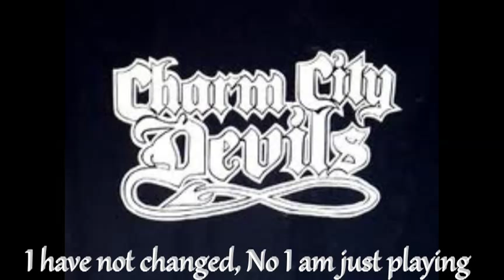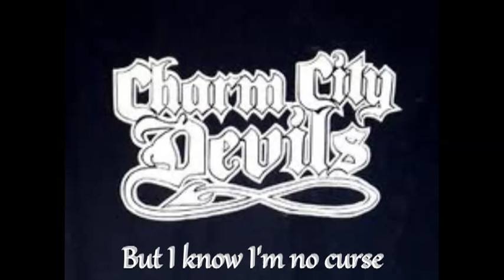Charm City Devils - Best of the Worst - Lyrics Video